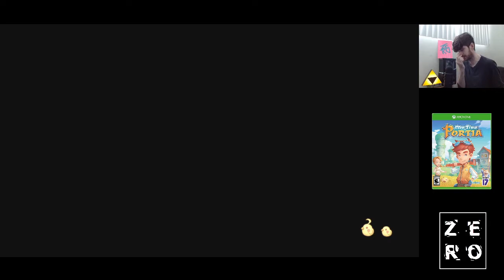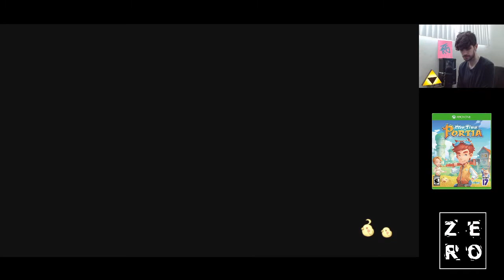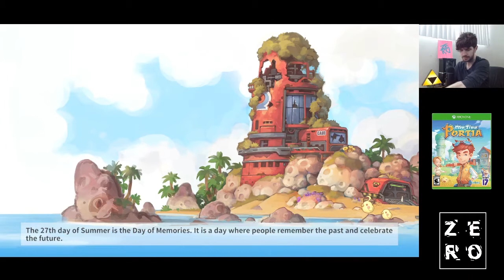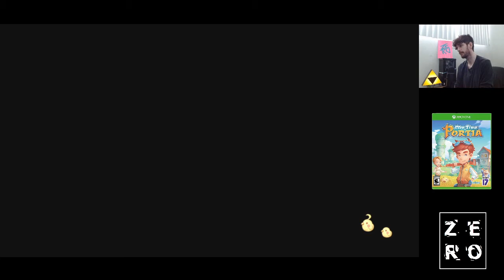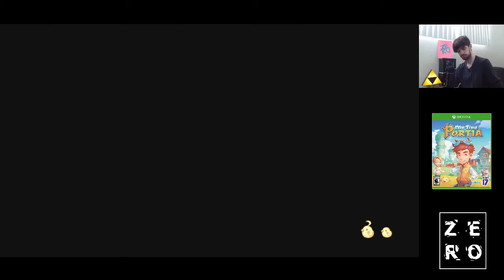MY TIME AT PORTIA (part 76) - OUR WEDDING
Sorry about the internet crash at the end.